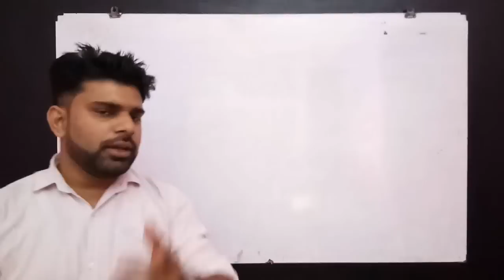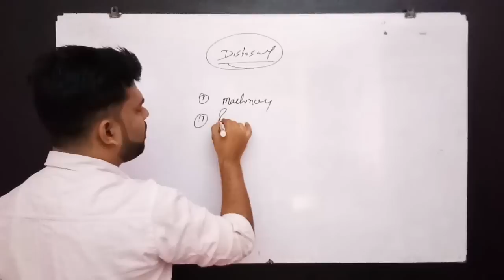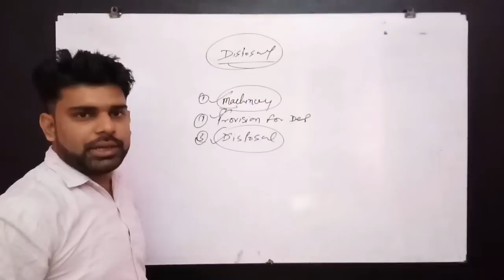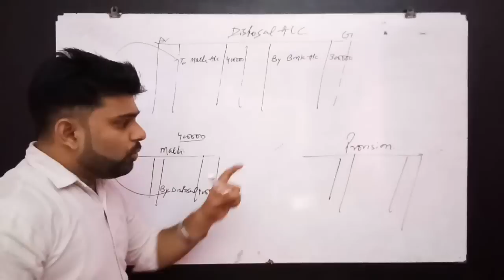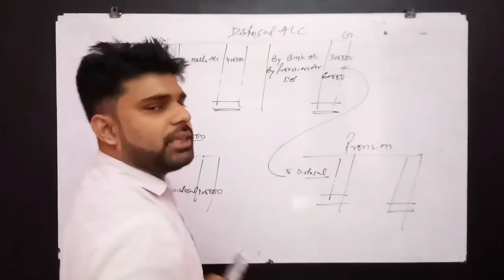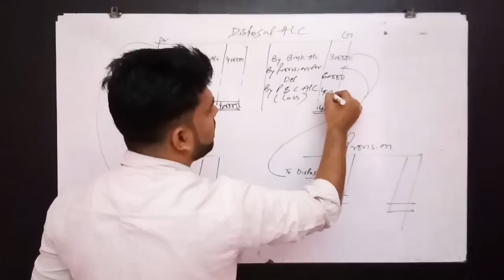Depreciation [Part-6],Disposal Accounts,[11th Accounts Class]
Click For Practice Questions;

In accounting terms, depreciation is defined as the reduction of recorded cost of a fixed asset in a systematic manner until the value of the asset becomes zero or negligible.

An example of fixed assets are buildings, furniture, office equipment, machinery etc.. A land is the only exception which cannot be depreciated as the value of land appreciates with time.

Depreciation allows a portion of the cost of a fixed asset to the revenue generated by the fixed asset. This is mandatory under the matching principle as revenues are recorded with their associated expenses in the accounting period when the asset is in use. This helps in getting a complete picture of the revenue generation transaction.

An example of Depreciation – If a delivery truck is purchased a company with a cost of Rs. 100,000 and the expected usage of the truck are 5 years, the business might depreciate the asset under depreciation expense as Rs. 20,000 every year for a period of 5 years.